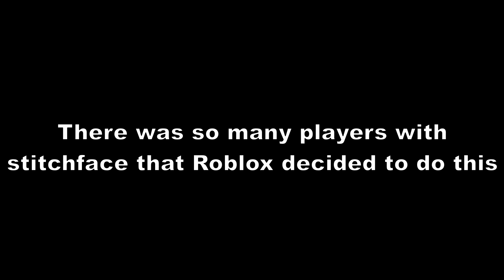If stitchface becomes the default face (Roblox)